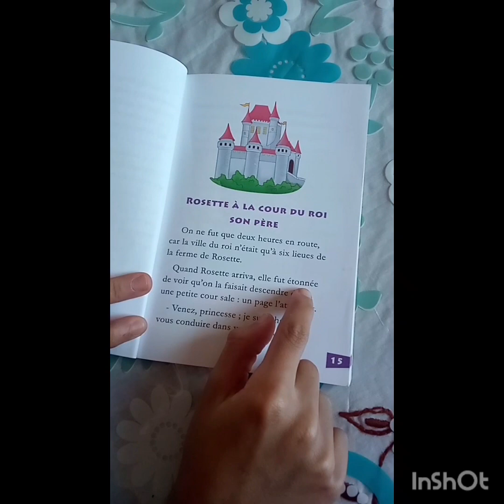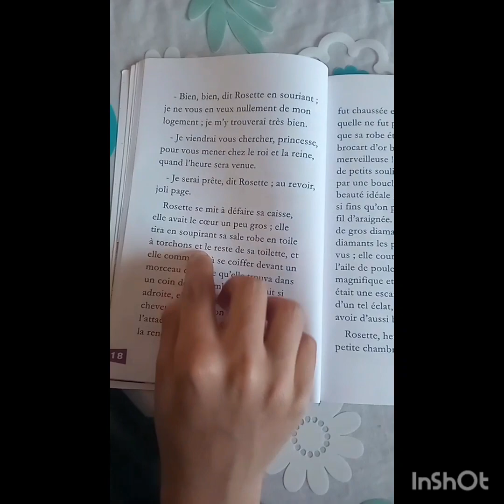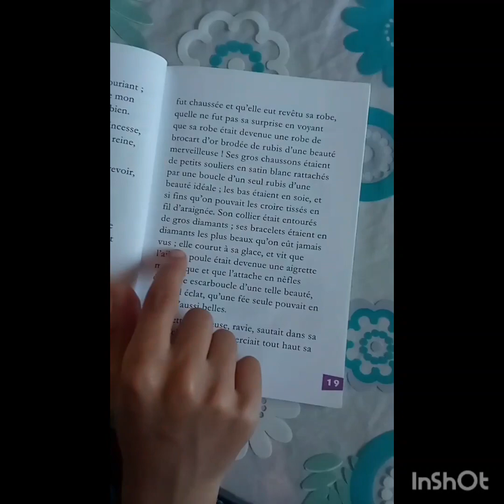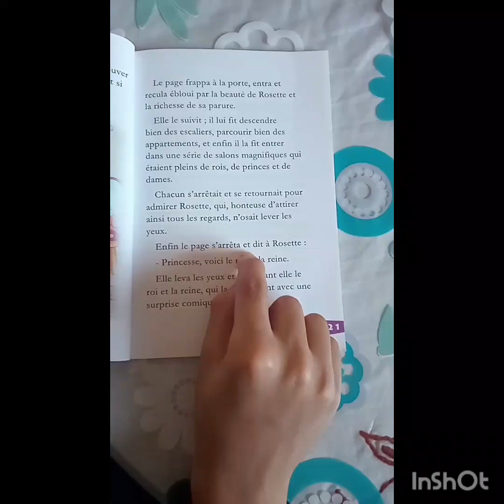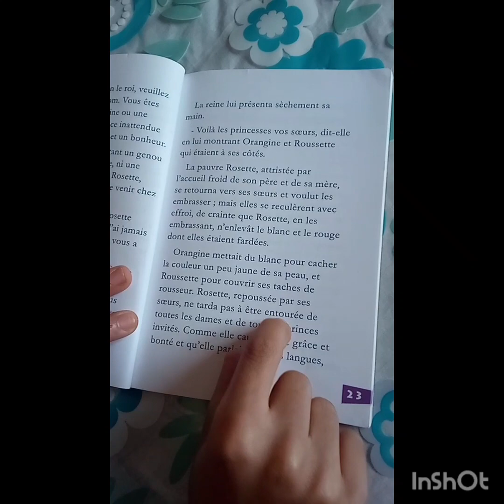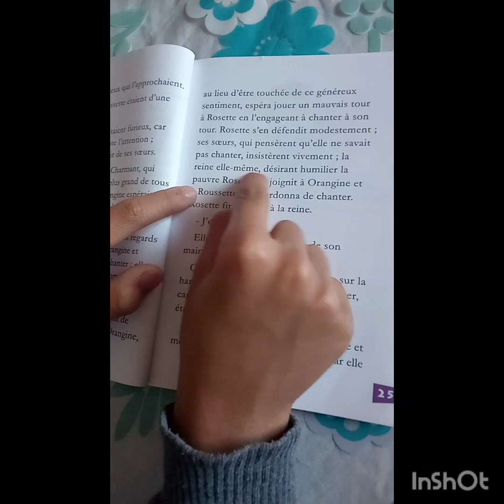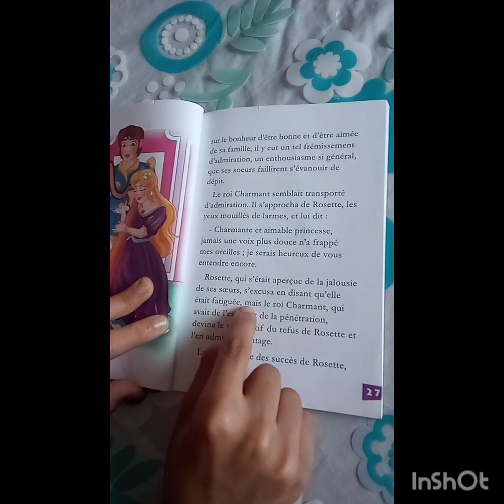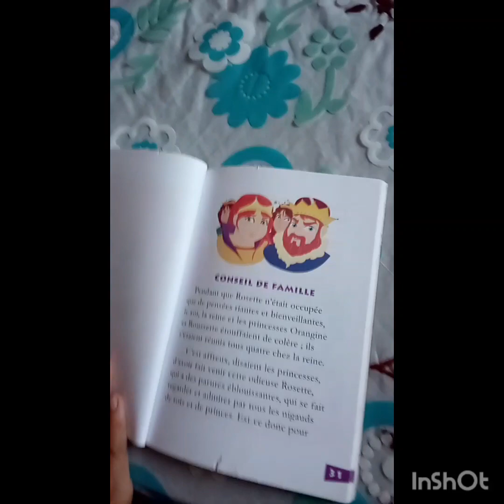l'histoire la princesse rossete chapitre 2